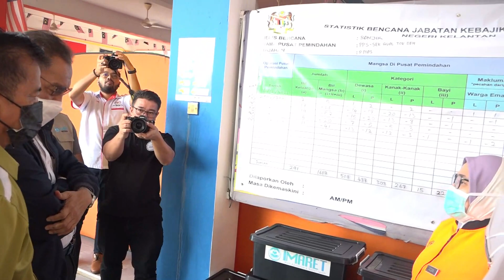Tinjauan Menteri Kesihatan ke Pusat Pemindahan Sementara (PPS) SK Tok Gual, Pasir Mas, Kelantan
Tinjauan Menteri Kesihatan ke Pusat Pemindahan Sementara (PPS) Banjir, SK Tok Gual, Pasir Mas, Kelantan